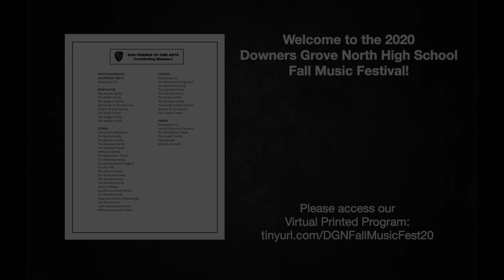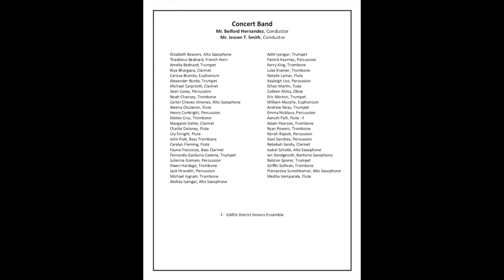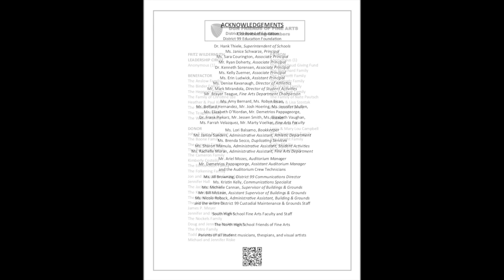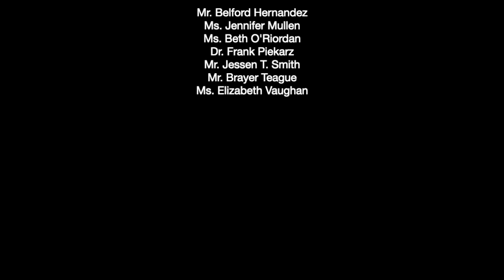[DGN Fine Arts] Fall Music Festival 2020 - Broadcast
Student musicians of the Downers Grove North High School Fine Arts Department proudly present the "DGN Fall Music Festival 2020." All music rehearsed, recorded, and produced in a remote teaching and learning environment, during the COVID-19 Pandemic.